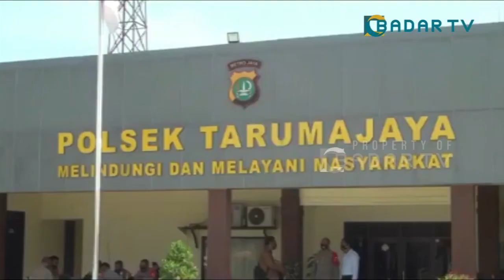POLISI AMANKAN PRIA TODONG PISTOL KE JURU PARKIR DI BEKASI